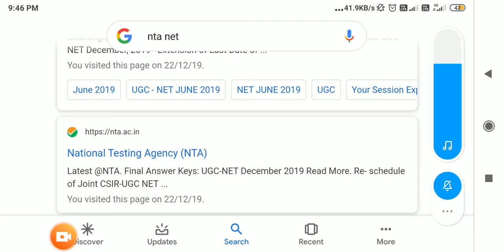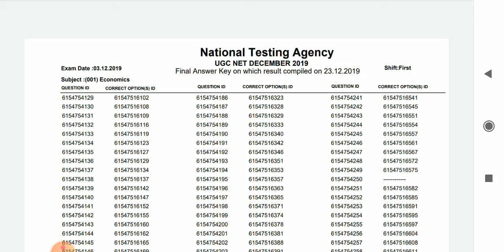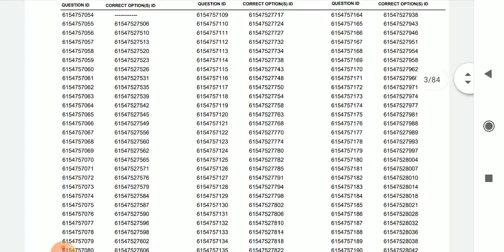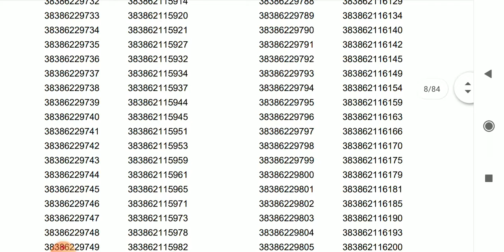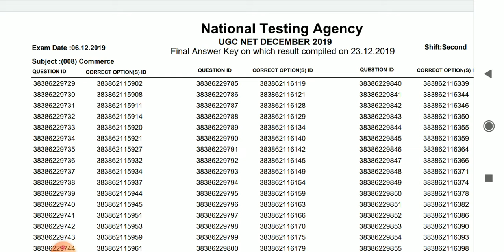NTA released official answer key of NET JRF Exam December 2019 एनटीए ने जारी की नेट की फाइनल आंसर की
NTA released official answer key of NET JRF Exam December 2019 एनटीए ने जारी की नेट की फाइनल आंसर की। आप सभी ऑफिशियल वेबसाइट पर जाकर नोटिफिकेशन वाले सेक्शन में internet final answer key वाली लिंक पर क्लिक करके आंसर की डाउनलोड कर सकते हैं। तो जल्दी से अपने अंक पुनः मिलाइए और अनुमानित कटऑफ जानने के लिए अपना विषय और अपने अंक कमेंट बॉक्स में टाइप करें।